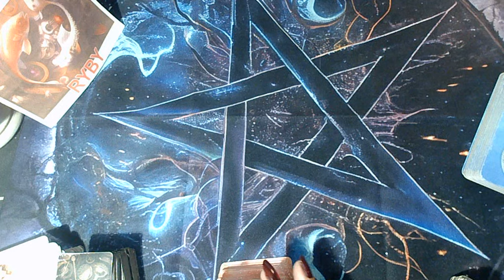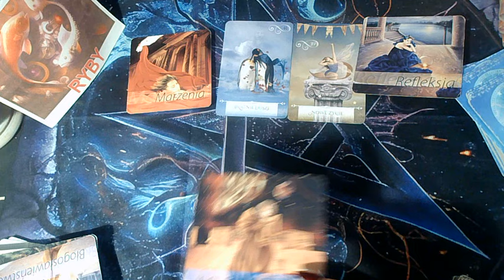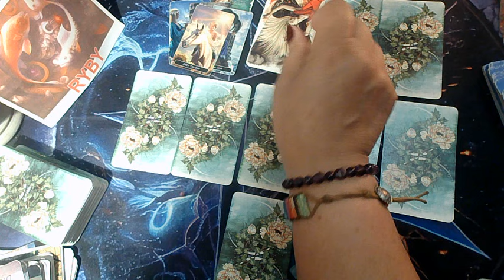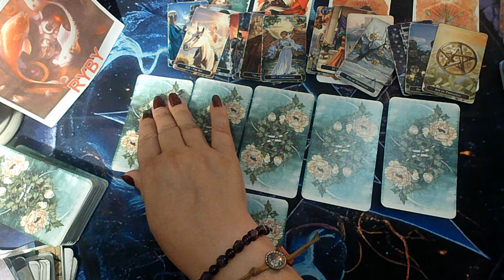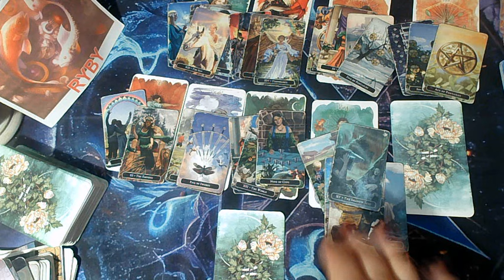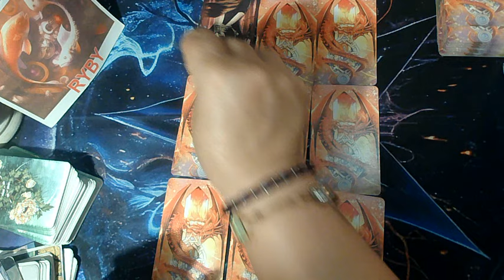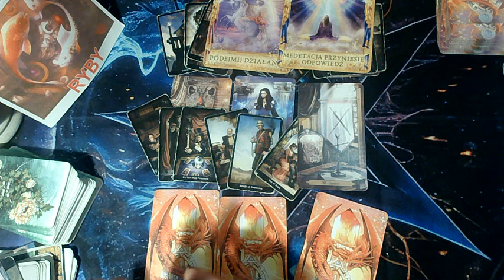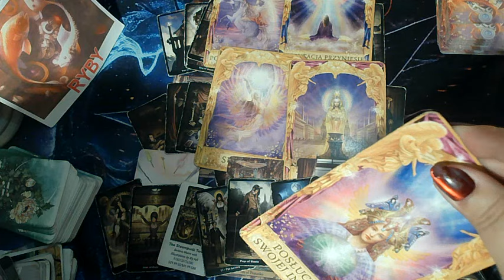RYBY & PROGNOZA NA SIERPIEŃ 2024 ROK POKAZANA W POSZCZEGÓLNYCH TYGODNIACH - MIŁOŚĆ 💖PRACA